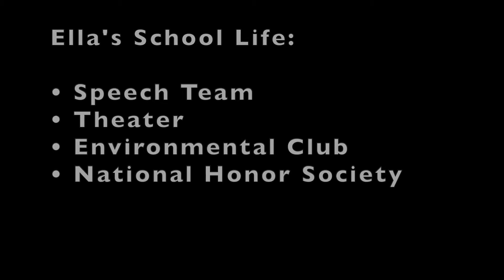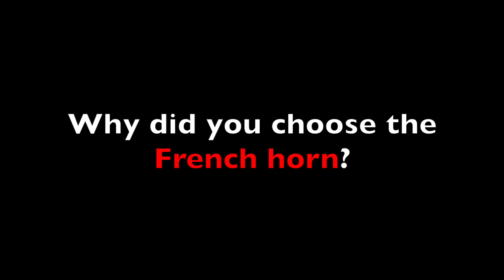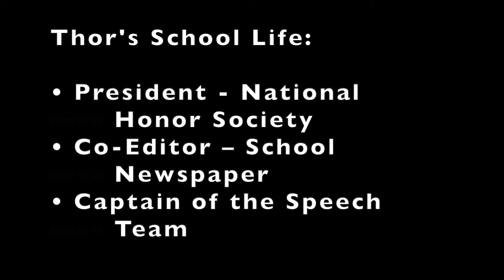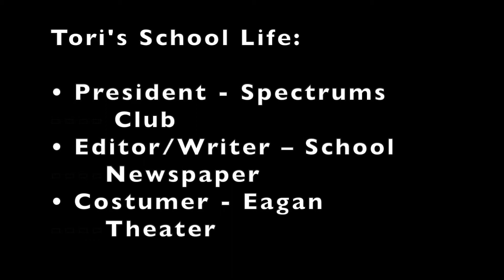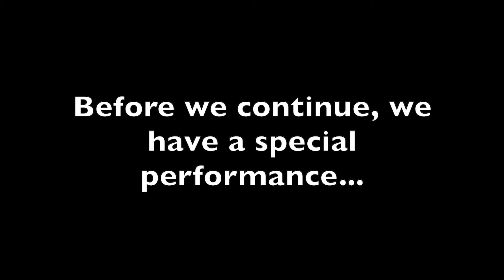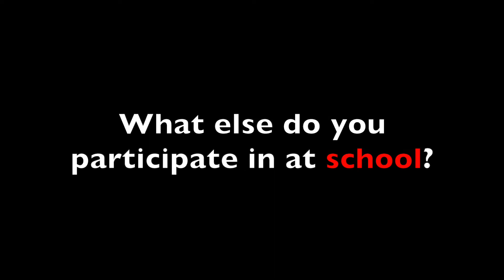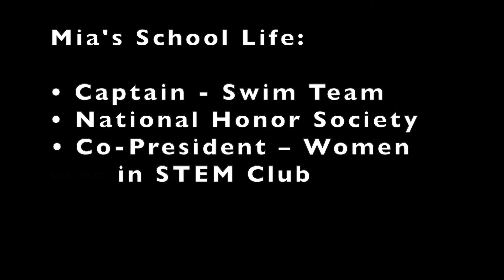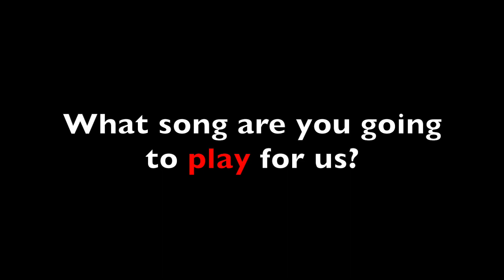196 Instrument Demo Video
Learn about band instruments, the band experience, and get pumped up for selecting an instrument to begin your band journey!